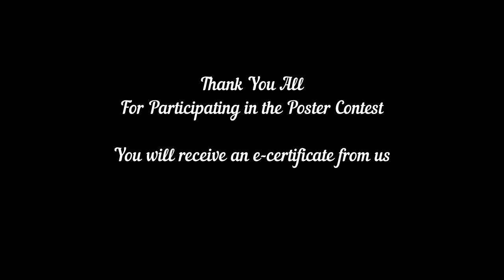Jingles selected for Appreciation | WBW 2020 | Nutrition Group, CTARA, IIT Bombay